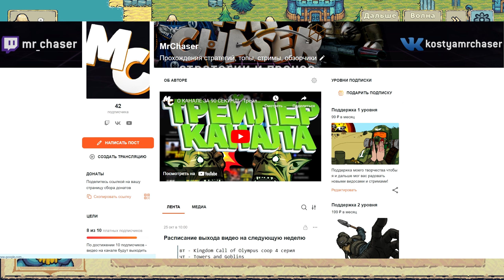СТРАТЕГИЯ ПРО ОБОРОНУ ОТ ГОБЛИНОВ - Towers & Goblins the Last Stand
Давайте заценим демку новой стратегии-выживача про борьбу людей с гоблинами - Towers & Goblins the Last Stand! В ней нужно строть своё поселение и оборонять его от атак коварных гоблинов, как в типичной Survival-RTS.
0:00 Вступительные Слова
0:50 Геймплей
28:11 Итоги